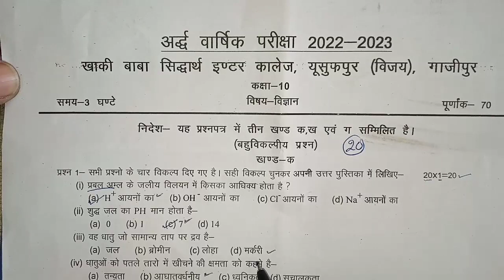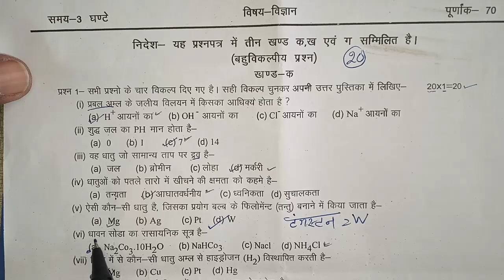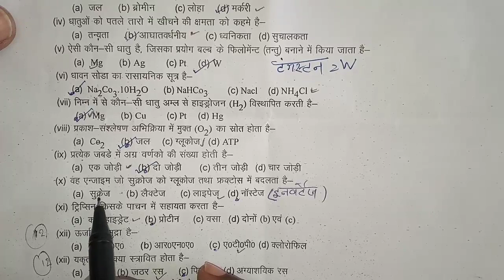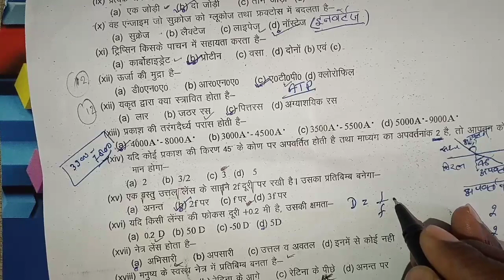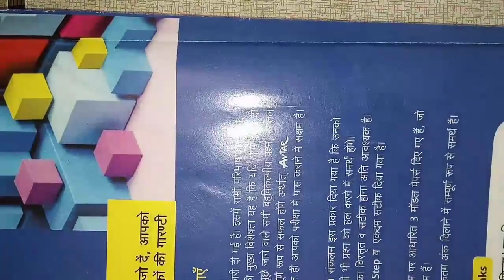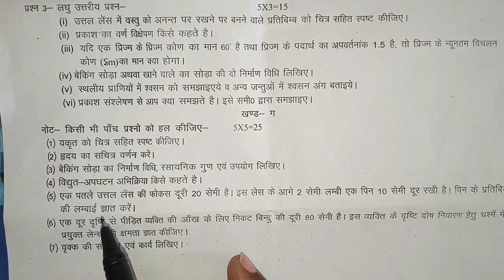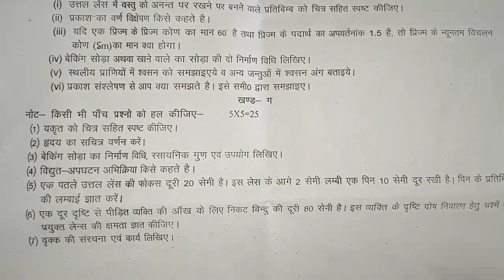class 10 विज्ञान अर्धवार्षिक पेपर 2022 -2023 ऐसा ही पेपर आएगा 10th science halfyearly question paper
class 10 विज्ञान अर्धवार्षिक पेपर 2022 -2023 ऐसा ही पेपर आएगा 10th science halfyearly questio paper

खाकी-बाबा-सिद्धारत-इंटर-कालेज

half yearly paper class 10
kahkhi baba siddharth
class 10 science paper
up board exam science paper
nirdeshank jyamiti
nirdeshank-geometry

Hi
            Welcome to